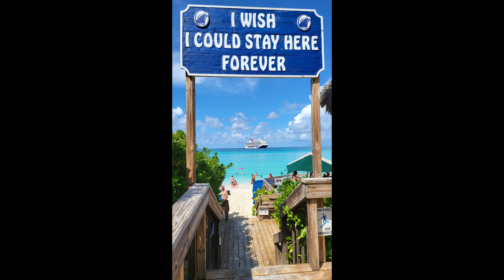Half Moon cay Bahamas. Carnival Magic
Carnival Magic, Half moon cay, Cruise